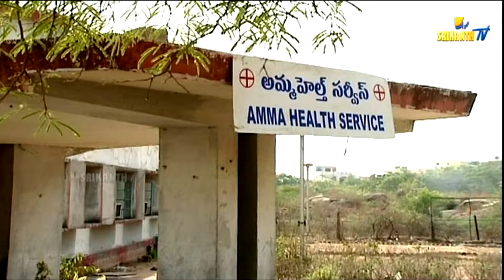EPISODE-902 || MOST VIEWED EPISODES || MOGALIREKULU || MANJULANAIDU || SRIKANTH TV